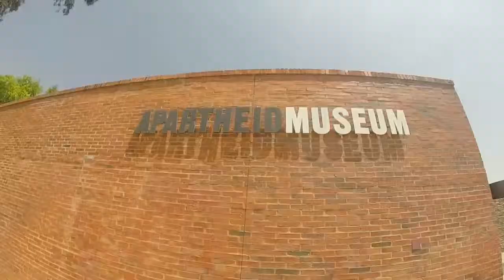14 hours in Johannesburg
I had 14 hours to kill in OR Tambo International Airport while transiting to Kinshasa. So I got the hop on and off bus ticket and visited the Apartheid Museum, Constitution Hill, Carlton Centre (tallest building in Africa) and a few others.